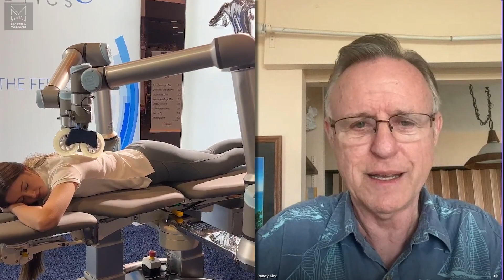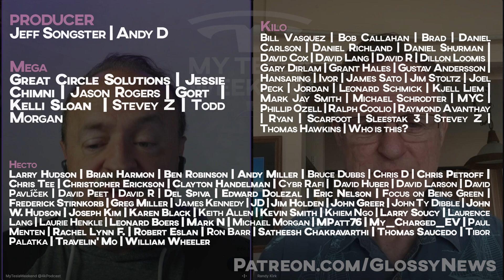Use Cases for the Tesla Bot - w/ best selling author Randy Kirk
What can Tesla's Optimus robot actually do? Not just someday in the future, but right now, as it exists today.

Thanks to  @RandyKirk_YouTubeChannel  for participating in this video. Check out his two best selling books here:

The Elon Musk Method:

The Elon Musk Mission:

Timestamps:
00:00 intro
00:38 Plugin Teslas at SuperChargers
01:17 Loss prevention
02:21 Why not build C3PO?
03:15 Have a conversation
03:55 Need a massage?
04:22 Rosey from the Jetsons
05:27 The most frugal chef
05:38 Garbage collection workers
06:11 Crane disaster... averted?
06:48 Better for Waymo & Cruise
07:46 Mobility aid
08:11 Watering plants (for less!)
08:21 Simple gardening
08:43 House sitting & dog walking
09:01 In use at Giga Neuvo Leon?
10:18 Basic vs deep sea or space
11:33 Various attachments
11:51 Explosive ordinance disposal
12:22 Medical assistant
13:12 Worker shortage alleviation
13:39 Bathroom attendant
13:58 Biohazard waste cleanup
14:42 Military drill sergeant
15:12 What other uses are there?
16:04 What can the bot NOT do?
16:49 Outro
17:02 NO water bottle chat this time, right?